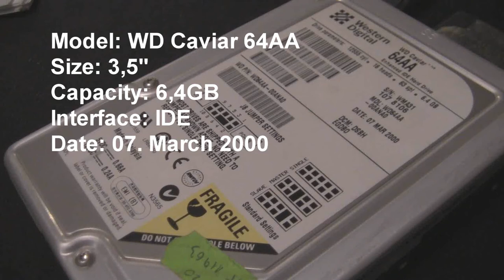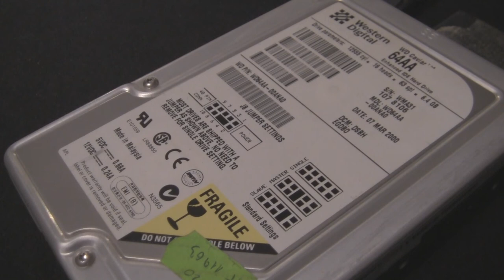WD64AA in action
The drive can be used on USB